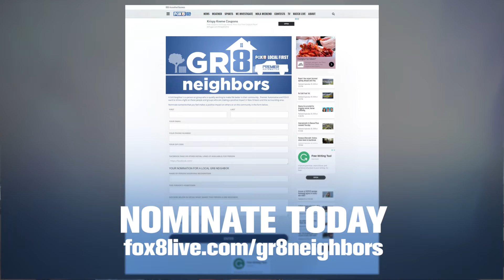Premier Automotive - "GR8 Neighbors - Shari Champagne"